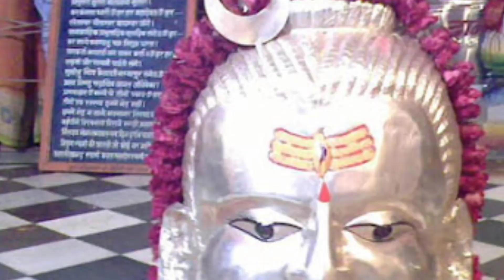சிவன் கோவிலில் நடந்த திடீர் அதிசயம் ! கடவுளே கடவுளுக்கு அபிஷேகம் செய்யும் நேரடி காட்சி